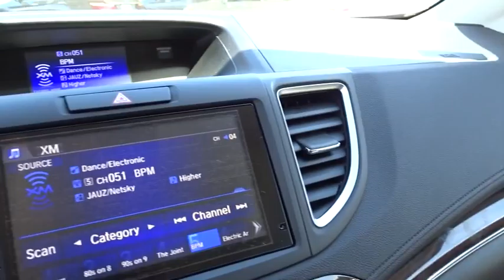2016 Honda CR-V San Antonio, Austin, Houston, Boerne, Dallas, TX H161762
2016 Honda CR-V

Gunn Honda
14610 IH-10 W

Safety equipment includes: ABS, Traction control, Curtain airbags, Passenger Airbag, Front fog/driving lights...Other features include: Leather seats, Navigation, Bluetooth, Power locks, Power windows... The Honda CR-V has a modern aerodynamic look, with sweeping lines, exciting body sculpting, and a dramatic profile. It has enough attitude and ability to get you around town and then tackle the open road and the great outdoors. The CR-V comes equipped with a 2.4-Liter i-VTEC 4-Cylinder engine with 185hp and a Continuously Variable Transmission. It has a rigid unit-body structure, coupled with taut suspension tuning, which give it impressive handling characteristics. For ultimate 4-season security, the CR-V is available with Honda's Real Time All-Wheel Drive with Intelligent Control System that smoothes out initial acceleration and can transfer up to 100% of torque to the rear wheels. The CR-V is very fuel-efficient and can get up to an EPA estimated 33 MPG Highway when in two-wheel drive. Hit the green ECON button, and the vehicle makes adjustments to its systems so they can be more efficient. Then you get feedback as you drive from Eco Assist to let you know how efficient your driving is. Honda has placed bars around the speedometer, and the longer you keep them in the green, the farther you can go on a tank of gas. The 5-passenger CR-V is extremely roomy inside, with a rear seat that accommodates adults and a proper-sized cargo area. Special attention is paid to driver comfort, with supportive front seats that flank an accommodating center console punctuated by two big cup holders. A large covered center stow bin houses USB and auxiliary inputs as well as a 12-volt power point. Available lane keeping assist and adaptive cruise control add to assisted features. Finally, its large single-piece liftgate, coupled with a significantly lower lift-over height, eases loading and unloading chores.